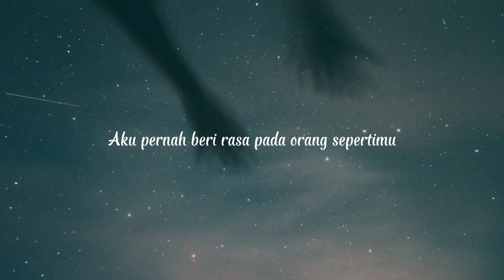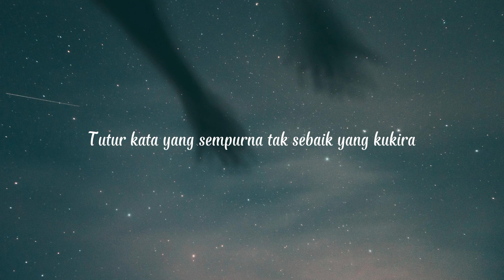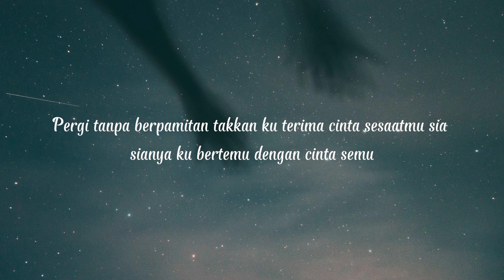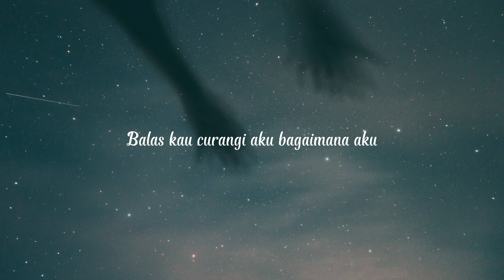Sial - Mahalini (Lyrics)